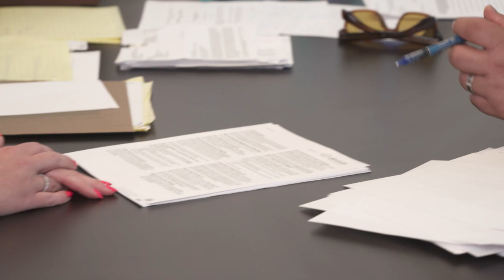Effective Legal Advice: An Education in Personal Injury & Property Damage Cases in South Florida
Personal injury law covers a wide range of injuries and accidents. From fender benders and slip and falls to total losses and wrongful death, it’s important to know your rights. Myones Legal explains how insurance coverages can differ and what you need to do to get the best possible results.

BSST BSLC 0390